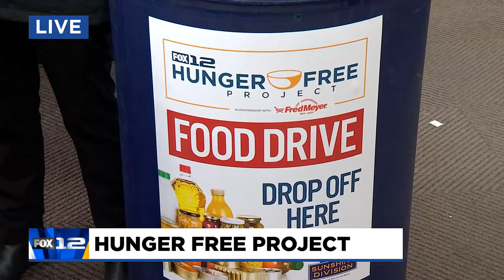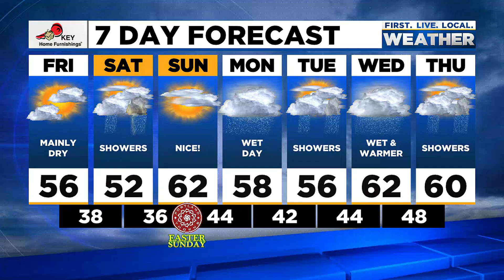Thursday evening FOX 12 weather forecast (4/14)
Here is the weather forecast for the evening of Thursday, April 14, 2022.